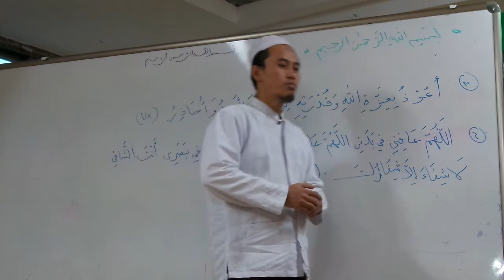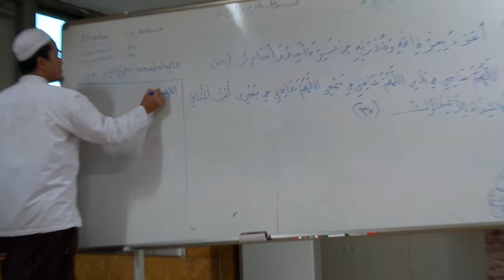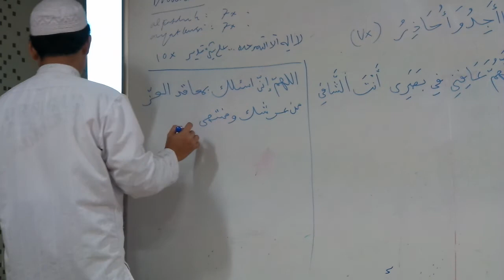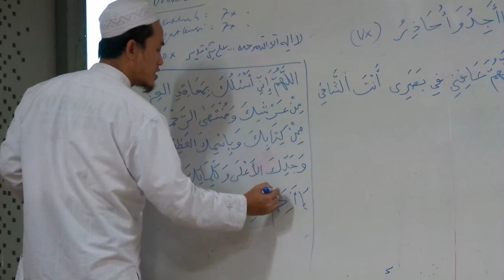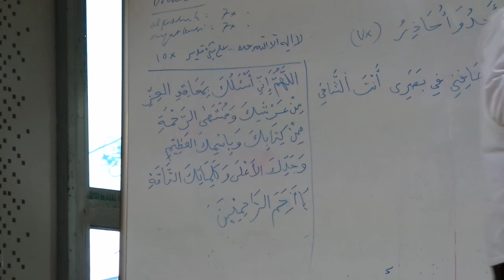Doa Doa Mustajab. Bag 3